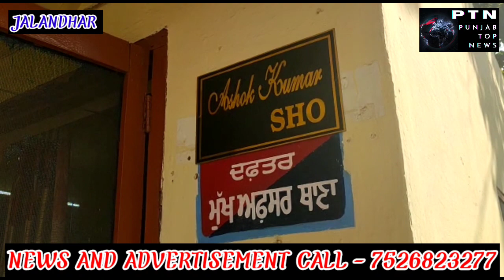ਜਲੰਧਰ GRPF ਨੇ ਬੱਚਾ ਚੋਰੀ ਕਰਨ ਵਾਲੇ ਵਿਅਕਤੀ ਨੂੰ ਕੀਤਾ ਕਾਬੂ ਬੱਚਾ ਕਿੰਨੇ ਵਿੱਚ ਵਿਕਿਆ, ਅਫਸਰ ਦੀ ਜ਼ੁਬਾਨੀ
ਜਲੰਧਰ GRPF ਨੇ ਬੱਚਾ ਚੋਰੀ ਕਰਨ ਵਾਲੇ ਵਿਅਕਤੀ ਨੂੰ ਕੀਤਾ ਕਾਬੂ

 ਬੱਚਾ ਕਿੰਨੇ ਵਿੱਚ ਵਿਕਿਆ, ਅਫਸਰ ਦੀ ਜ਼ੁਬਾਨੀ ਜਾਣੋ, ਦੇਖੋ